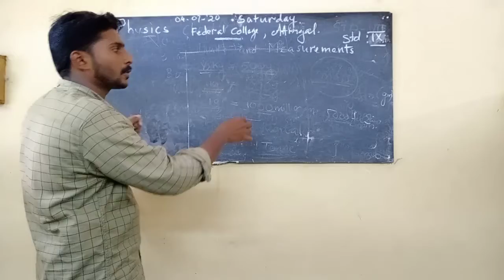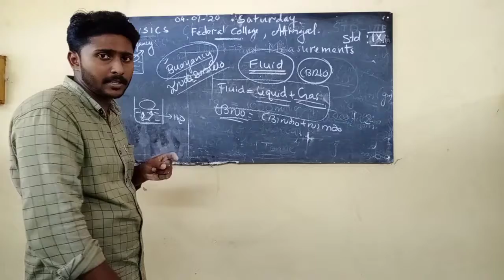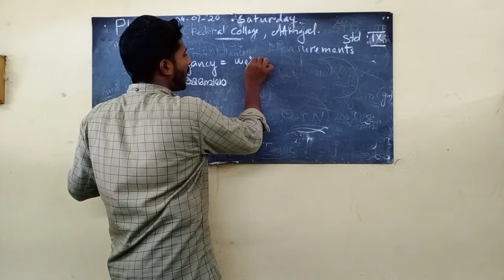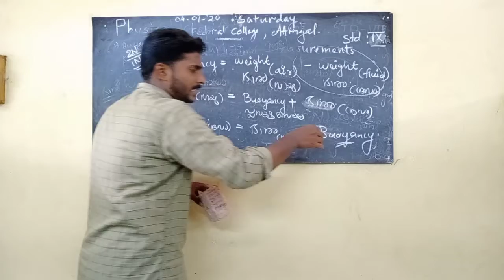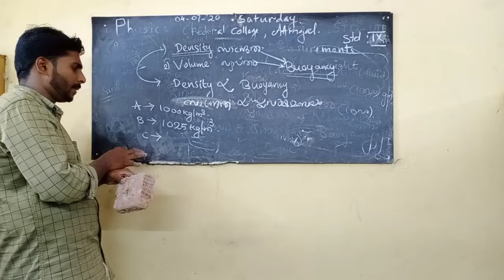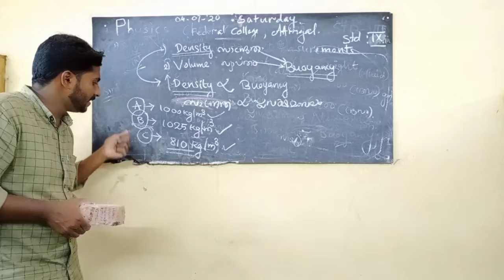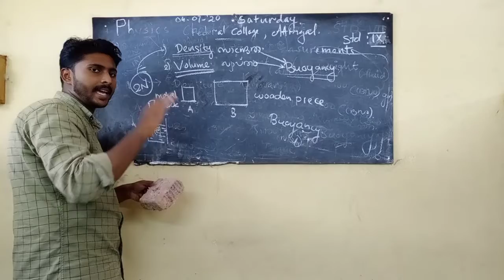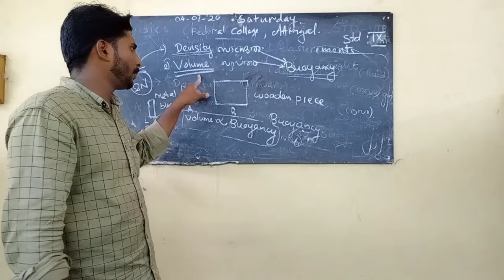Federal College Attingal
Physics part two class 9